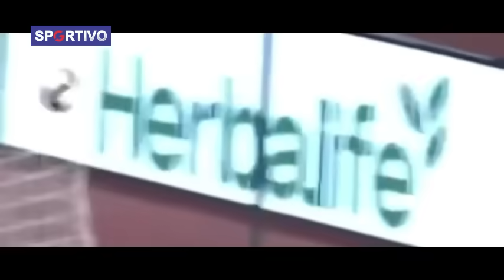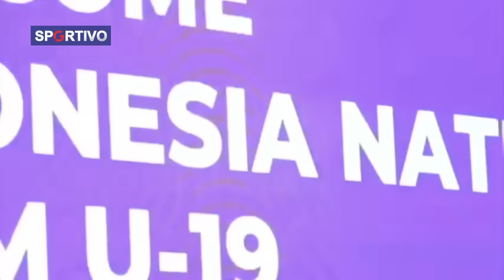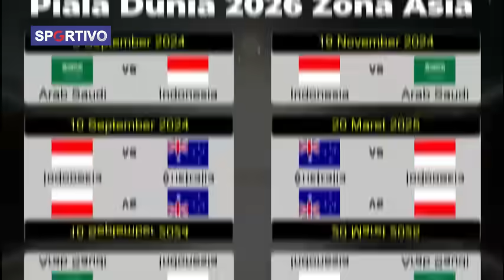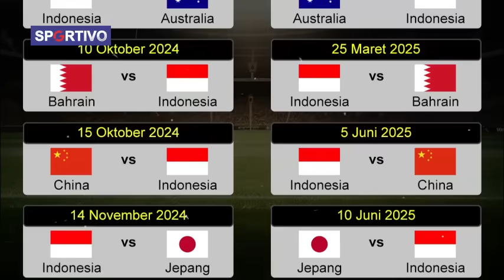JADI SOROTAN EROPA! RAGNAR GABUNG FC CADIZ ⚡PARMA DAN TORINO BURU TANDA TANGAN JAY IDZES